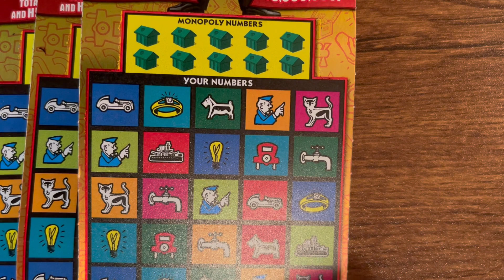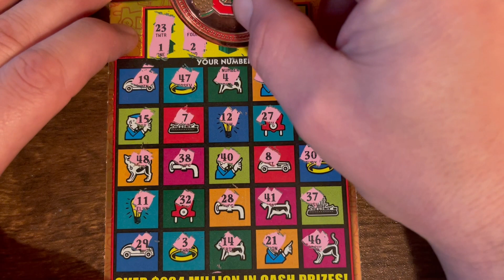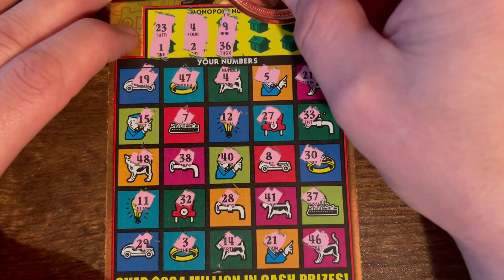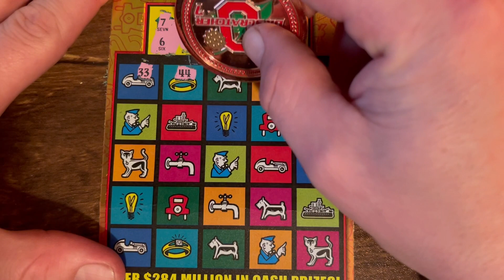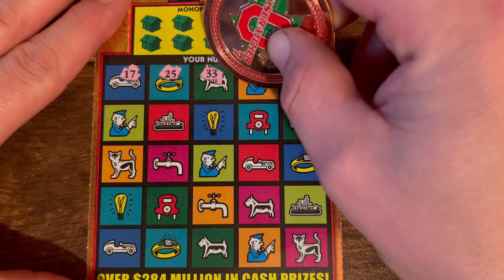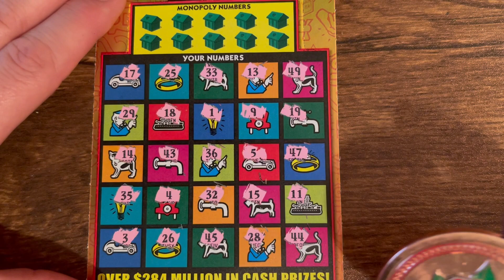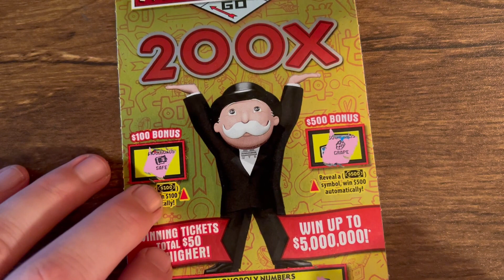🚂3 IN A ROW!!🚂 MONOPOLY 200X!!🚂 OHIO LOTTERY TICKETS!!🚂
$90 Session of 3- $30 Monopoly 200X Ohio Lottery Tickets!!